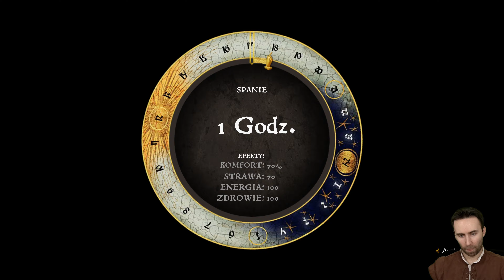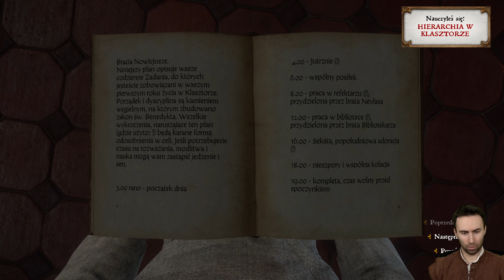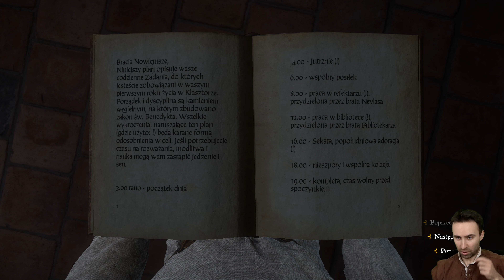KINGDOM COME: Deliverance ⚔️ Odc. 34 ⚔️ PASOWANIE NA MNICHA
Gramy w Kingdom Come: Deliverance na PC 4K 60 FPS.
Gra Kingdom Come: Deliverance posiada polskie napisy.

Seria odcinków Zagrajmy w Kingdom Come: Deliverance PL jest to gameplay po polsku (Gameplay PL) z gry Kingdom Come: Deliverance. W serii przedstawiona zostanie cała gra i zakończenie Kingdom Come: Deliverance. Podczas napisów końcowych pojawi się opinia o Kingdom Come: Deliverance.

Obecnie oglądasz: KINGDOM COME: Deliverance - Odc. 34 - PASOWANIE NA MNICHA

Zrealizowana na silniku CryEngine 3 gra RPG z widokiem FPP, osadzona w średniowiecznych Czechach. Za powstanie tytułu odpowiada czeskie studio Warhorse, w skład którego weszli między innymi współtwórcy popularnej serii Mafia.